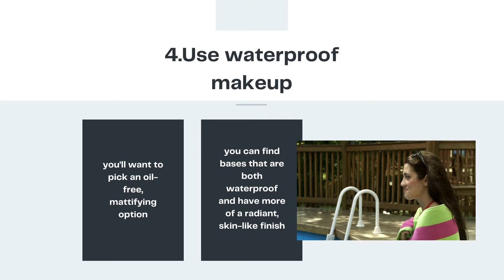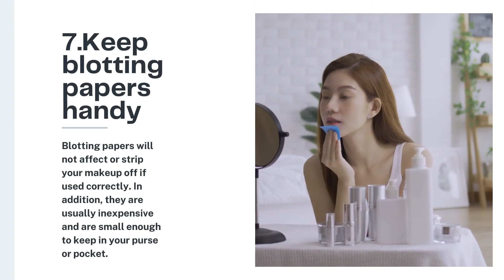7 Tips for applying makeup to oily skin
7 Tips for applying makeup to oily skin
Recommended Products:
Skin Script Mint Refining Toner

Skin Beauty is committed to building value, integrity, and loyalty. Being in the beauty industry since 1999, we are in the beauty profession specializing in spa and skincare related services. We offer skincare and beauty products that are sold only at high-end specialty stores and spas. Currently, we represent more than 4000+ products endorsed by doctors and skincare specialists.